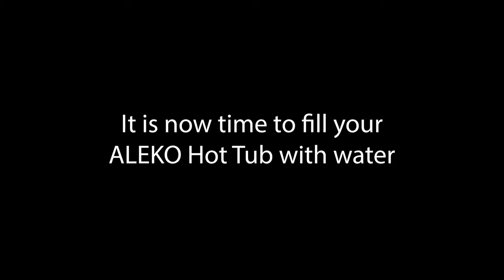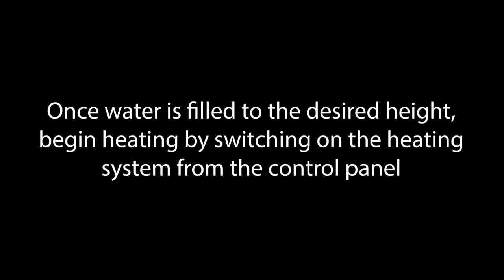ALEKO Inflatable Hot Tub Set Up Guide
Find deep relaxation in your own backyard oasis with ALEKO's inflatable hot tub. This provides all of the mental and physical health benefits of a traditional hot tub with a more convenient installation process. The personal spa also comes in at a more accessible price point, making this an ideal option for people from all walks of life.

This hot tub is a wonderful addition to most outdoor living spaces - place it on your patio, in your garden, or anywhere you like to relax. Personal spas are a wonderful self-care item that can be enjoyed at any time from the comfort of your home. Regular hot tub immersion provides countless health benefits, including reduced stress and anxiety, better sleep, reduced muscular and joint pain, and more. Personal hot tubs are ideal for families, athletes, people who live with chronic pain, people who suffer from insomnia among many others.

Each hot tub comes with a matching, fitted cover that is easy to use. Simply put the cover over the top of the tub and snap it in place to keep your spa clean and contained. The underside of the cover has aluminum foil coating to keep water extra warm and to lock in heat.

This high-quality personal spa is sure to transform the way you experience your outdoor living space.

Handling Time:
Product ships in 1-2 Business Days (Handling Times Could Be Affected by Covid-19).

Shipping Time:
Please allow 2-6 Business Days for Delivery. Freight Orders Include FREE Delivery Appointment. (Shipping Times Could Be Affected by Covid-19.